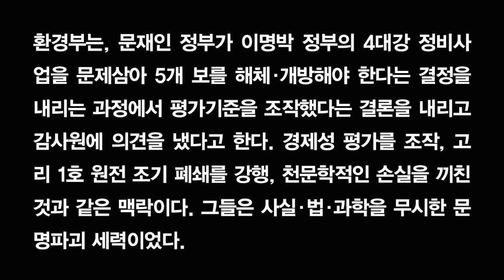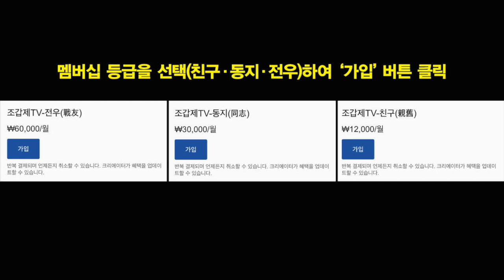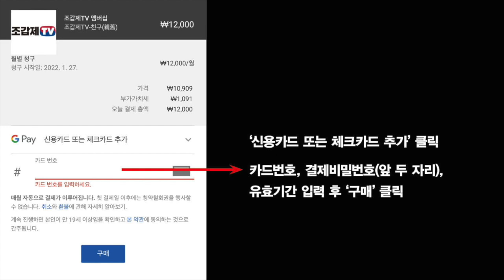정진석 “4대강 보 해체 강행자들, 다 감옥 갈 것”